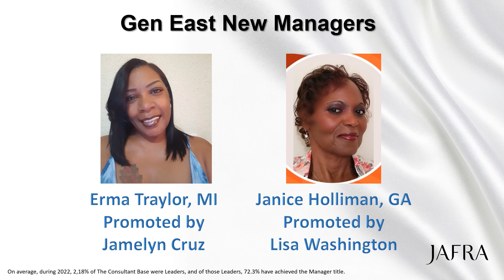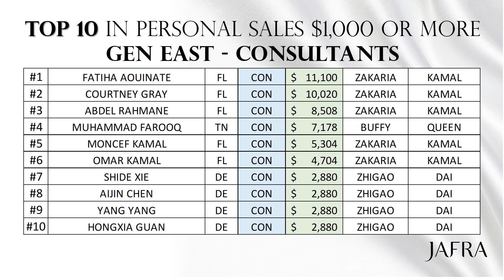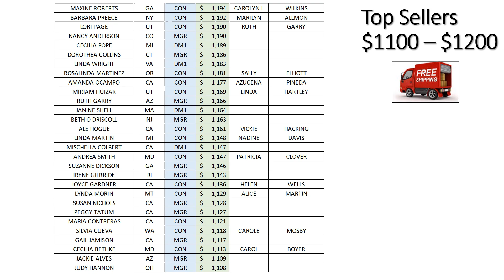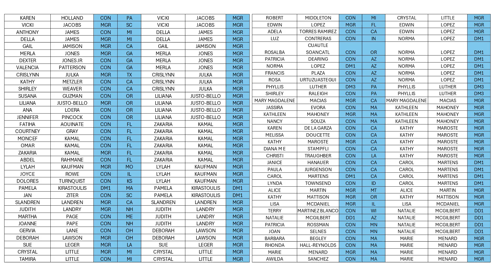June 2024 Recognition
JAFRA General Market June 2024 Recognition